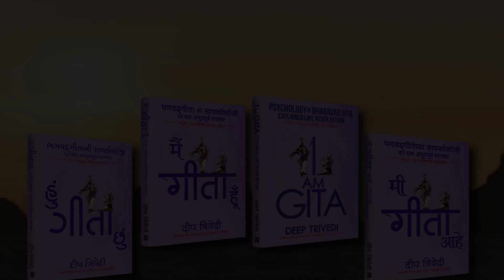Mizaaj Aashiqana – New Series Coming Soon | Deep Trivedi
Deep Trivedi is a renowned author, life-coach and master of psychology with numerous bestsellers to his credit such as - ‘I am The Mind’, ‘I Am Krishna’, 'Everything is Psychology', '101 All Time Great Stories', 'The Black Book of Soul', '3 Easy Steps to Win at Life' and many more. His bestseller ‘I am The Mind’, has been published in several national and international languages. In his works, he explains Nature and its laws, human behaviour, psychology and the effect it has on human life. With the sole aim to transform human lives, Deep Trivedi has conducted various interactive workshops listening to which millions have experienced positive and revolutionary change in themselves.

An Honorary Doctorate for his ‘Works on the Psychology of Bhagavad Gita’, Deep Trivedi has been bestowed with several accolades such as Times Power Men Award 2018 & he also holds numerous records such as ‘Maximum Workshops on Human Life’ ‘Maximum Workshops on Bhagavad Gita’ & more. To know more about Mr. Deep Trivedi,